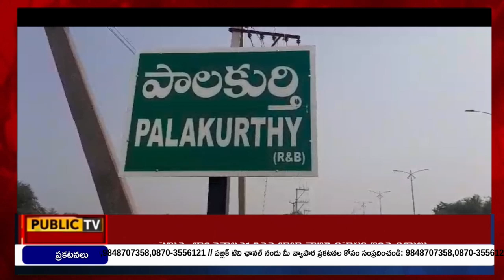పద్మశ్రీ అవార్డు గ్రహీత గడ్డం సమ్మయ్య గురువారం మీడియాతో మాట్లాడారు || Public TV